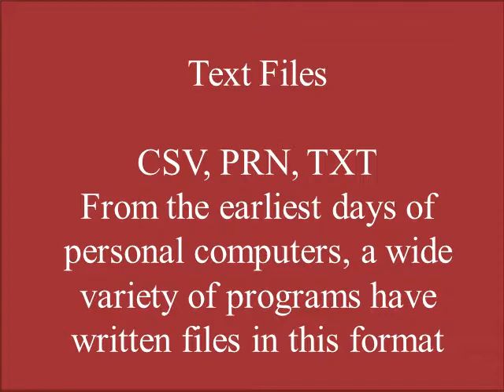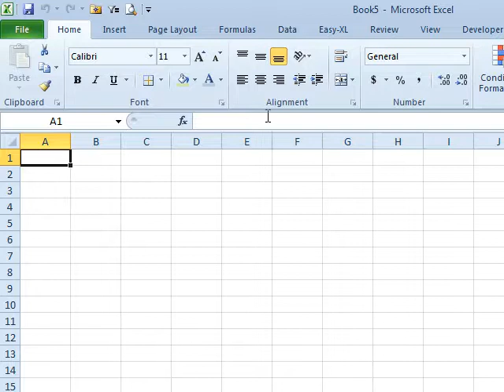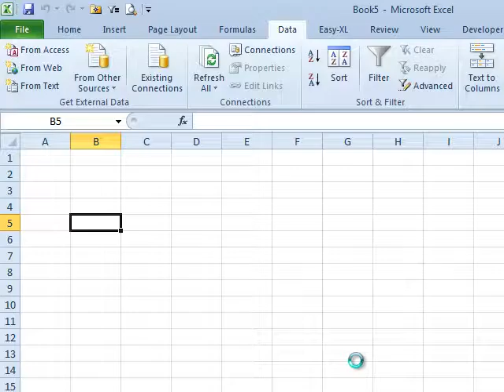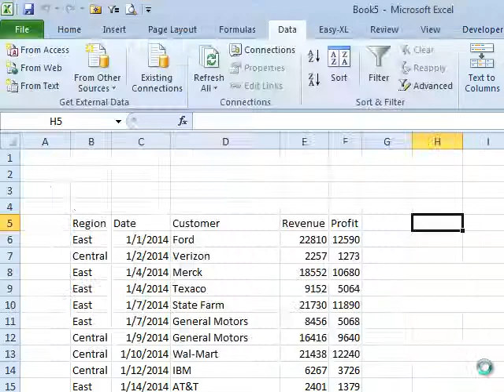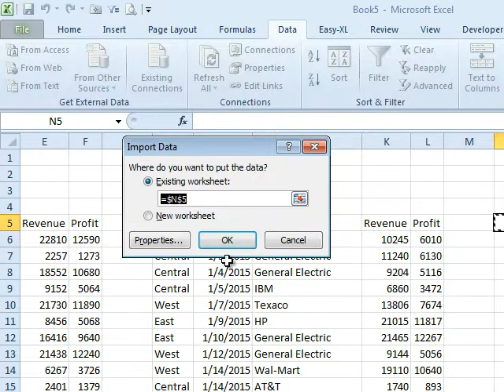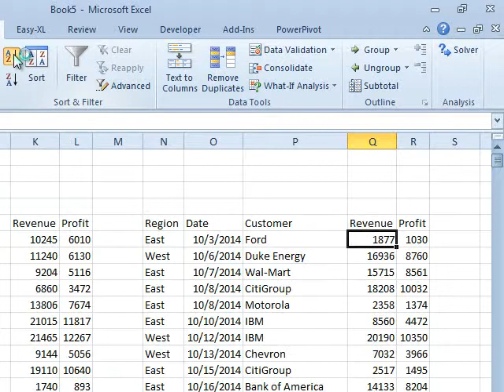Excel 101 - Import Text File to Excel: Episode 1622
Microsoft Excel Tutorial: Importing Many Excel Files to Excel.

Welcome to the Don't Fear The Spreadsheet podcast. In this episode, we will be discussing how to import text files into Excel. Many people may be intimidated by the idea of importing files into Excel, but it is actually a simple process that can save you a lot of time and effort. So, if you have multiple files that you need to import into Excel, don't worry, it can be done!

First, let's talk about the different file formats that Excel can import. These include .prn, .txt, and .csv files. These files are typically space or comma delimited, meaning that the data is organized in columns with spaces or commas separating each field. However, you may come across files with different delimiters, such as tabs or vertical pipes. Excel can handle these as well, but you may need to specify the delimiter during the import process.

To import a text file into Excel, you can use the File Open function or the Data From Text feature. The latter allows you to choose where you want the imported data to be placed in your workbook. Once you have selected the file, Excel will guide you through a three-step import wizard. In the first step, you can choose the delimiter and see a preview of how the data will be organized. In the second step, you can specify how you want each field to be imported, such as as a date or as general text. And in the final step, you can review and confirm the import. It's that easy!

However, it's important to note that sometimes the data may not be imported correctly, especially if the file has a lot of columns or if the data is not organized in a standard format. In these cases, you may need to make some adjustments during the import process, such as adding new fields or rearranging the data. It's always a good idea to review the imported data and make sure it looks correct before using it for analysis.

So, don't be afraid to import text files into Excel. With a little bit of knowledge and some practice, you can easily import and organize your data in no time. And if you want to learn more about Excel and become an expert in no time, be sure to check out my book, Don't Fear The Spreadsheet. With 204 color pages and a price of only $14.95, it's the easiest way to master Excel and leave your fears behind. Trust me, it's much easier than trying to learn Excel from a rocket scientist!

Table of Contents:
(00:00) Inserting Text Files to Excel
(00:27) Importing Files into Excel
(00:41) Common File Formats
(01:00) Dealing with Delimiters
(01:23) Using Data From Text
(02:08) Importing Tab-Delimited Files
(03:00) Importing Comma-Delimited Files
(03:42) Importing Other Formats
(04:57) Sorting and Editing Data
(05:24) Clicking Like really helps the algorithm

This video answers these common search terms:
.prn, .txt, .csv file formats
Comma delimited files
Delimited files
Don't fear the spreadsheet podcast
Episode #17 Insert Text Files to Excel
Import files into Excel
Importing text files into Excel
Sorting data in Excel
Tab delimited files
Tips for importing text files accurately